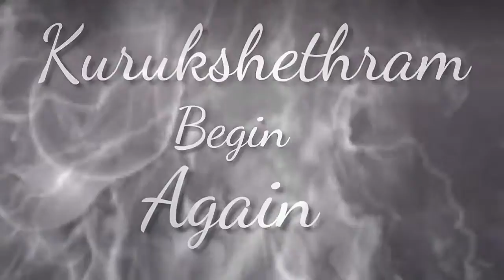S.S. Rajamouli next movie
hai friends s.s. rajamouli next movie mahabharata with 1000 cr budget. if you like this videos, please subscibe the channel, share this and like this video.
note: images are used in this video thumbnail belongs to respected oweners, thank to them,
my special thank to all providing this kind of software,